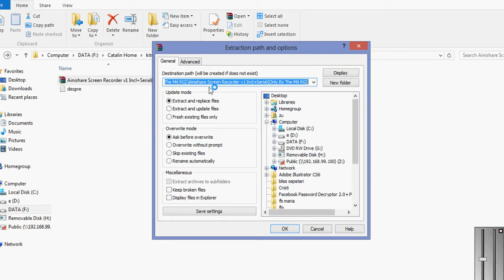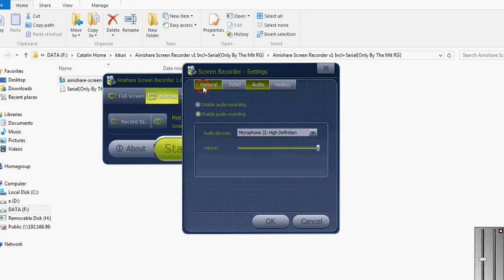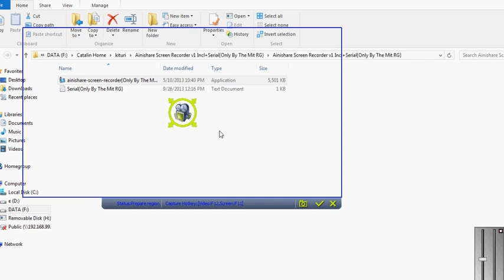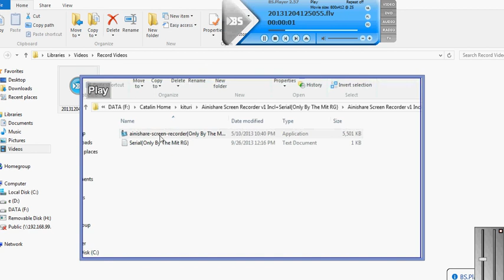BSR 2013 12 04 12 51 53